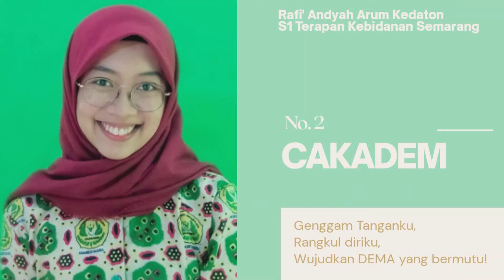VIDEO PROFIL KANDIDAT KETUA DEMA SARJANA TERAPAN 2021 NO. 02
Perkenalkan Calon Ketua Dewan Mahasiswa 2021 Nomor Urut 2

Nama : Rafi' Andyah Arum Kedaton
Prodi  : Sarjana Terapan Kebidanan Semarang dan Profesi Bidan Semarang

Hidup mahasiswa!
Viba Legislativa!